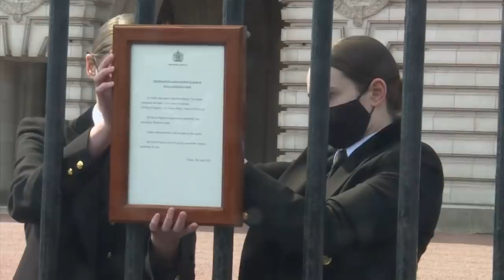The Duke of Edinburgh’s Amazing Sporting Life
After his death was announced, tributes were paid to the Duke of Edinburgh across the world of sports.

Prince Philip was a supporter and participant in a variety of sports.

His Royal Highness represented Great Britain in both polo and carriage driving.

The Duke played competitive polo for several decades, winning some of the equestrian sport’s most prestigious awards.

Prince Philip was President of the Football Association from 1955 to 1977 And was with the Queen at Wembley when England won the World Cup in 1966.

He took up carriage driving in the late 1960s and only retired from competitions at the age of 86.

However, the Duke continued being involved in the sport until his death.

Prince Philip also loved cricket, and was a former president of the Marylebone Cricket Club.

One of his last public engagements was to open a new stand at Lord's cricket ground in 2017.